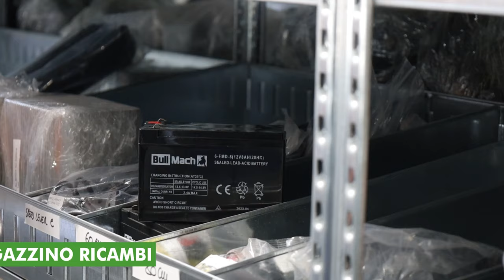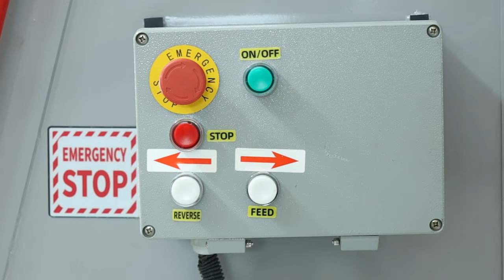Presentazione e Montaggio del Biotrituratore a trattore BullMach ZEUS 150 H-PTO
*Ecco un video di presentazione e montaggio del BullMach ZEUS 150 H-PTO - Biotrituratore a trattore - Con rulli di trascinamento a controllo idraulico*

0:00-0:05 Intro
0:06-0:27 Ordine Ricambi
0:33-1:33 La macchina
1:36-2:31 Guida al montaggio
2:31-2:39 Info sul sito
2:40-2:48 Outro

Il biotrituratore BullMach ZEUS 150 H-PTO è una macchina progettata per l'uso con trattori, pensata per chi opera nel settore agricolo e forestale. La sua struttura robusta e le prestazioni elevate permettono di gestire senza difficoltà rami e residui vegetali di notevole diametro, fino a un massimo di 152 mm. Con un peso di 568 kg, il biotrituratore è dotato di un rotore con 4 coltelli rotanti e 1 contropettine fisso, offrendo una capacità di taglio ottimale.

Il sistema di alimentazione idraulico, composto da due rulli, garantisce un trascinamento uniforme del materiale, mentre il controllo elettromagnetico a 12V agevola le operazioni. La sicurezza è assicurata da un pulsante di arresto d'emergenza, che permette di interrompere l'attività in caso di necessità. Compatibile con trattori da 55-80 HP, il BullMach ZEUS 150 H-PTO è un'opzione affidabile per chi cerca un biotrituratore efficiente e sicuro.

Caratteristiche tecniche:
• Peso: 568 kg
• Diametro massimo di cippatura: 152 mm
• Sistema di alimentazione con rulli idraulici
• PTO a 540 RPM con bullone di sicurezza
• Compatibile con trattori da 55-80 HP